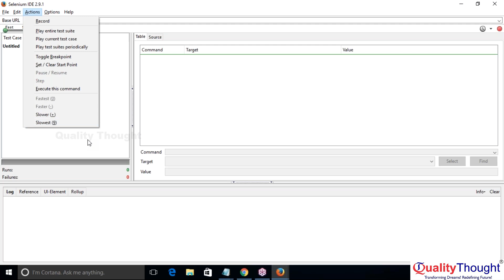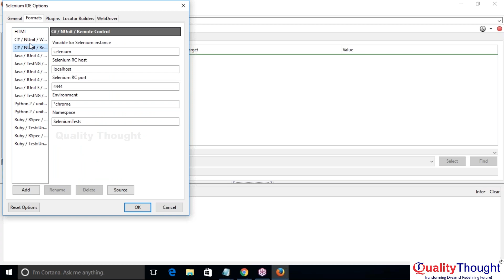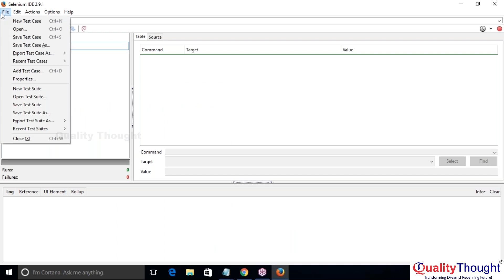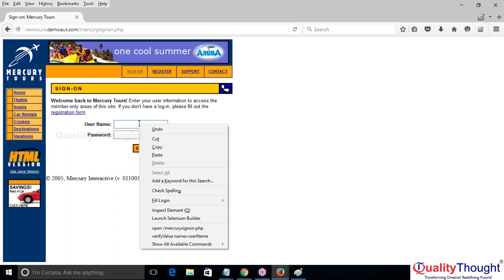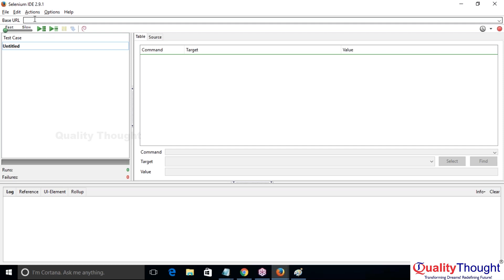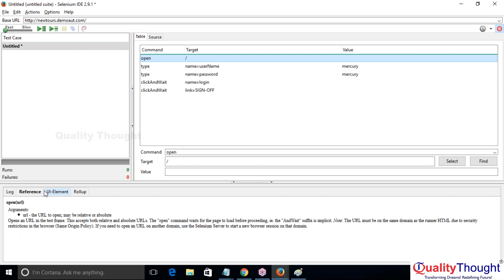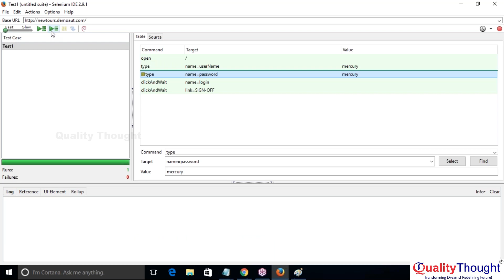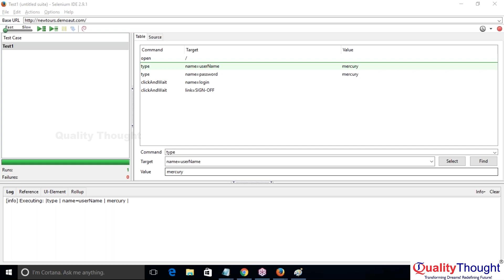Breakpoints in Automation Testing in Selenium with Java - Selenium with Java Tutorial | Session - 03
Beginner's Guide on How To Use Selenium IDE - Selenium with Java Tutorial

This Selenium Full Course video by Quality Thought will help you learn everything there is to know about Selenium. Selenium Java is an introductory video on how Java programming language is used to automate the testing of web applications with Selenium. This Selenium tutorial for beginners will help you learn  Selenium Concepts related to Selenium WebDriver, IDE, Grid & Selenium's industry implementation methodologies are extensively covered in this video.

Begin by explaining the importance of Selenium in the world of software testing and automation.
Highlight how Selenium is a crucial tool for automating web applications and performing functional testing.
Mention that this video will serve as an introduction to Selenium with a focus on using Java as the programming language for scripting.

Why Java for Selenium?

Explain the significance of choosing Java as the programming language for Selenium scripting.
Highlight Java's platform independence, wide community support, and extensive libraries.
Mention that Selenium WebDriver, one of the core components of Selenium, has strong Java bindings.

Why learn Selenium?

Learning Selenium can be highly beneficial for individuals in various roles within the software development and testing field. Here are some compelling reasons why you should consider learning Selenium:

- Automation Testing
- Cross-Browser and Cross-Platform Compatibility
- Open Source
- Multiple Programming Language Support
- Integration with Testing Frameworks
- Web Element Interaction
- Scalability
- Continuous Testing

Career Opportunities :

Proficiency in Selenium is a valuable skill in the software testing and quality assurance field. It can open up career opportunities in roles such as Automation Tester, Quality Assurance Engineer, Software Developer in Test (SDET), and more.